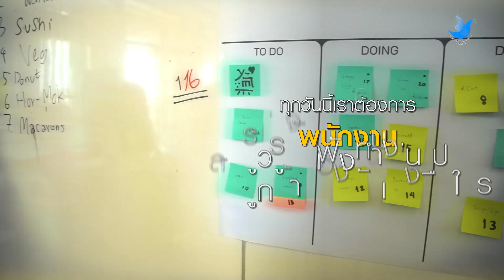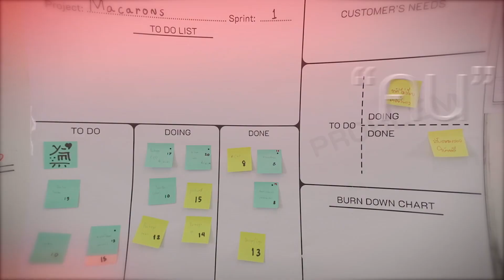TEP : สร้างเด็กสู่โลกอนาคต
เมื่อโลกเปลี่ยนแปลงไว เราต้องเปลี่ยนตาม ตลาดแรงงานยุคใหม่ ต้องการพนักงานแบบไหน?

✳Instragram : @tep_thailand_education